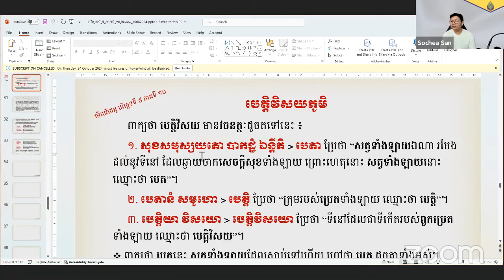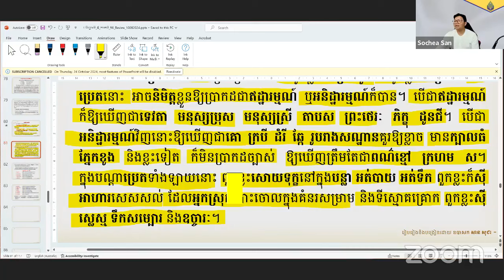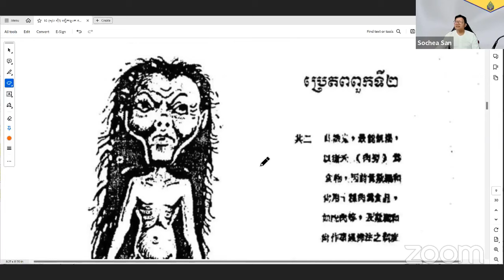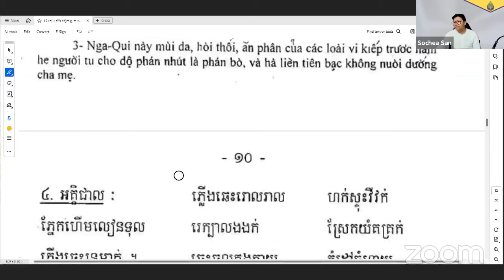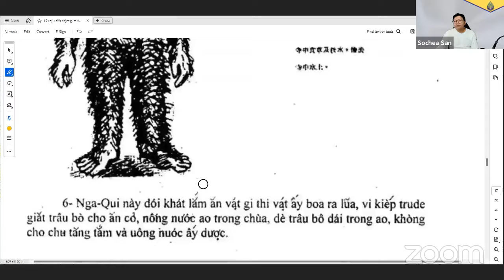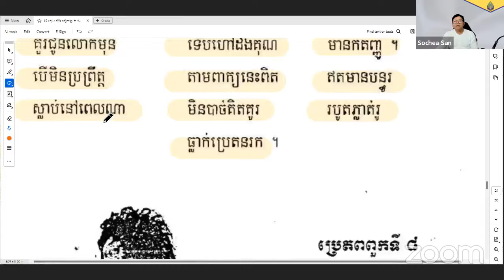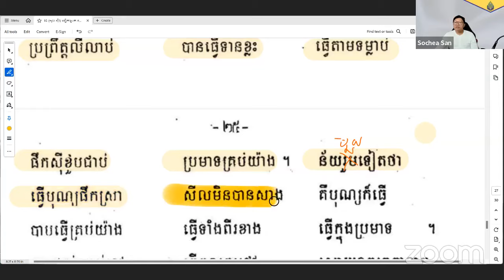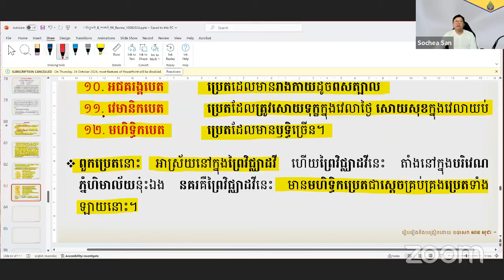បរិច្ឆេទទី៥ ភាគ១០ ដោយលោកគ្រូ សាន សុជា